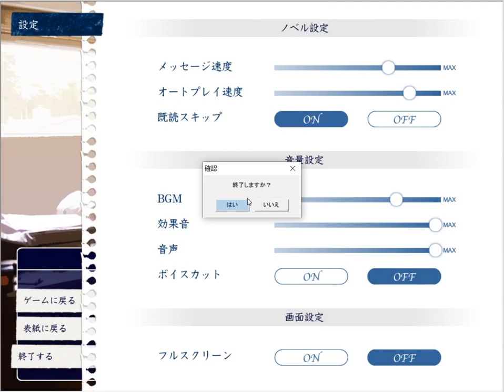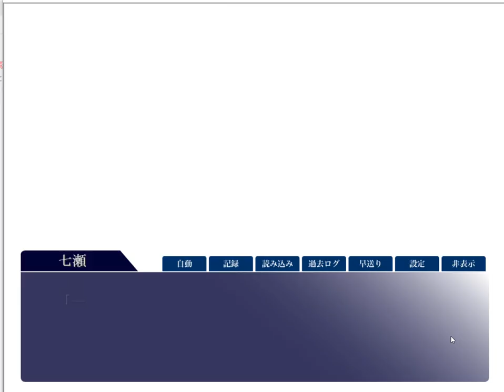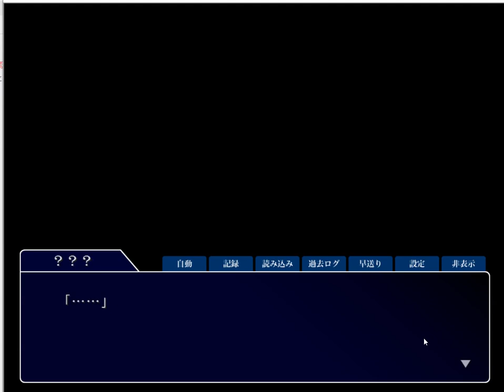群青ノ雪 prologue